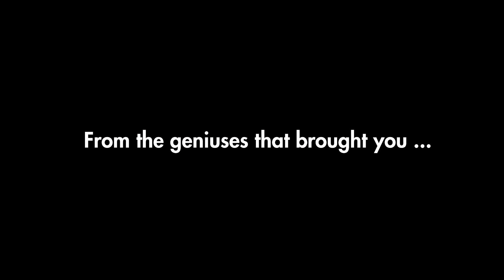2017 Summer Precision Farming Dealer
Precision farming’s top dealers and decision-makers are losing sleep over the release of the Summer Edition of Precision Farming Dealer, delivering high-interest industry coverage and enormously useful one-of-a-kind dealer resources.